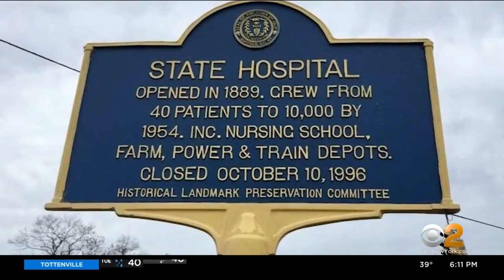Plan To Revitalize Central Islip Unveiled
The plan to revitalize Central Islip answers a longtime questions for Long Islanders:  What's with those historic, abandoned buildings near the courthouses? They were part of a huge state hospital that opened in 1889; CBS2's Jennifer McLogan reports.